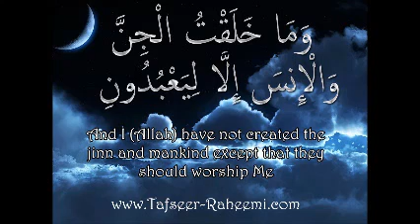Refuting Salafi%27s Claim on Shabe Bara%27at by Sheikh Abdur Raheem %5BUrdu%5D